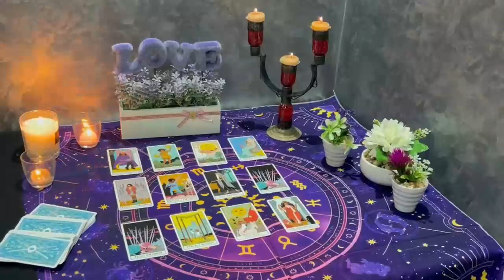CAPRICORN I WOULD PREPARE FOR THIS PERSON IF I WERE YOU 💗🥰 FEBRUARY 2024 TAROT LOVE READING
Capricorn Love
Capricorn 2024
Capricorn today
Capricorn February